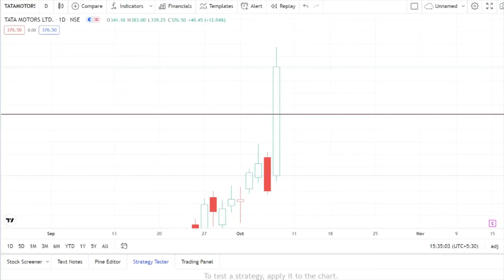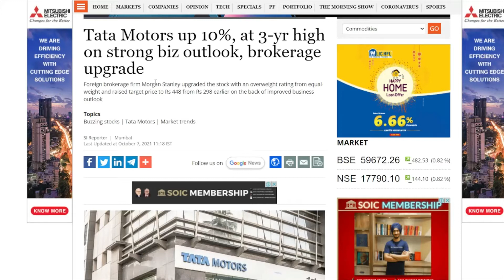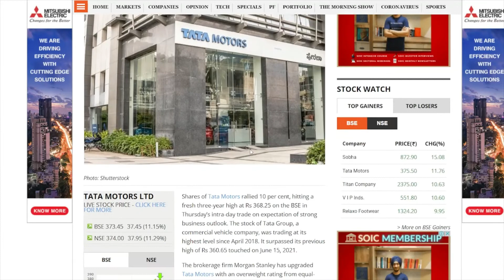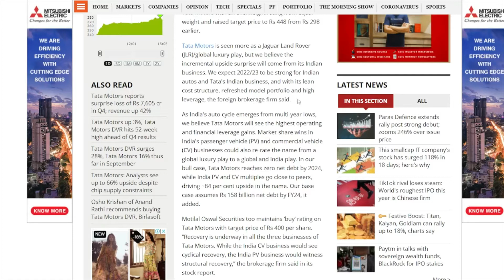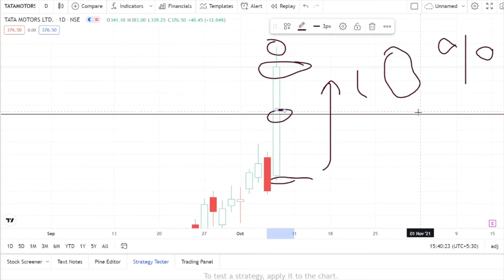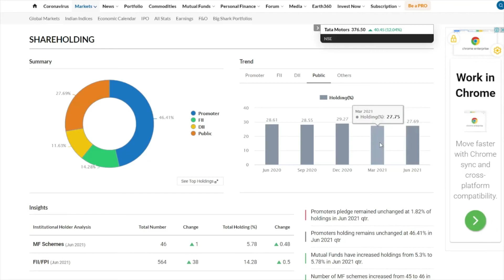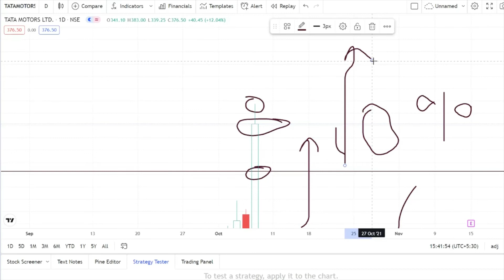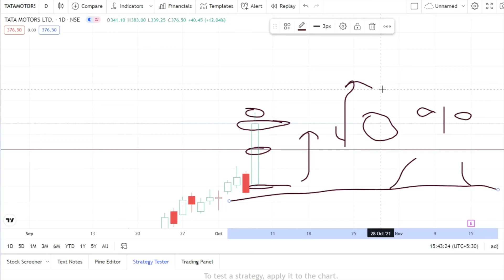TATA MOTORS SHARE LATEST NEWS⚫TATA MOTORS SHARE LATEST NEWS TODAY⚫TATA MOTORS SHARE TARGET